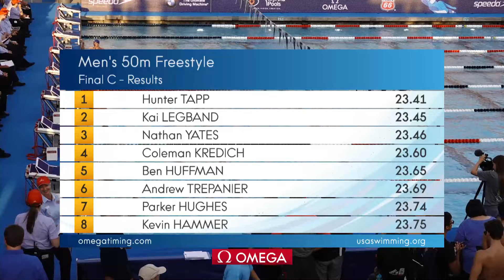Men’s 50m Free C Final | 2018 Speedo Junior Championships